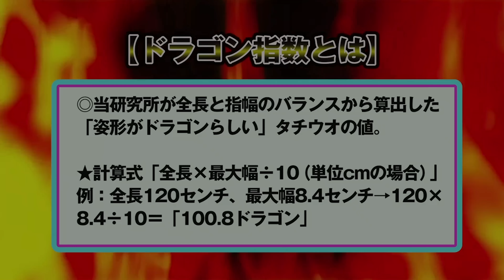【太刀魚バトルin東京湾・テンヤvsテンビンvsジギング】第２回ドラゴンハンター王座決定戦 最大を釣るのはだれだ⁉︎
隔週刊つり情報2021年１月15日号の特集連動ムービー。でっかいタチウオを求めて各メーカーのテスター陣が王座を争う沖釣り業界の一大イベント、その第２回大会です。